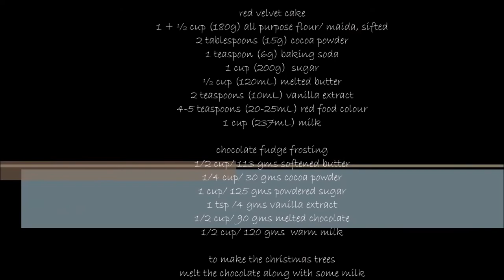Christmas Cake Competition 2020|Redvelvet with Chocolate Fudge Frosting Snow effect|short Video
Hi,

                   _.angelin_elizabeth._